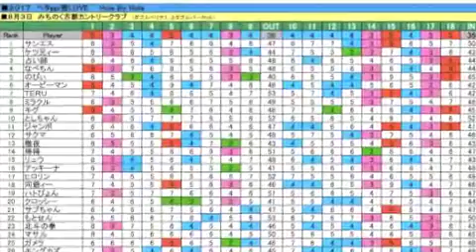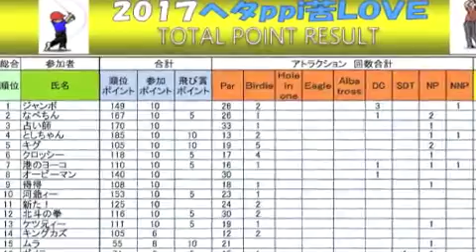ヘタppi苦LOVE 2017 8 3 古都